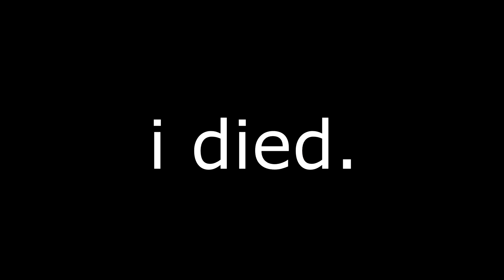best standing up player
i dont actually play standing up lol

Call of Duty: Warzone is a free-to-play battle royale video game released on March 10, 2020, for PlayStation 4, Xbox One, and Microsoft Windows. A version for the PlayStation 5 and Xbox Series X/S has been announced to be released sometime in the future.[1] The game is a part of 2019's Call of Duty: Modern Warfare and is connected to 2020's Call of Duty: Black Ops: Cold War and 2021's Call of Duty: Vanguard (but does not require purchase of either titles) and was introduced during Season 2 of Modern Warfare content. Warzone is developed by Infinity Ward and Raven Software (the latter later credited as the sole developer following the integration of Cold War's content) and published by Activision.[2] Warzone allows online multiplayer combat among 150 players, although some limited-time game modes support 200 players. Other modes include Plunder, Rebirth Resurgence, Buy Back Solos and others. The game features both cross-platform play and cross-platform progression between three games.